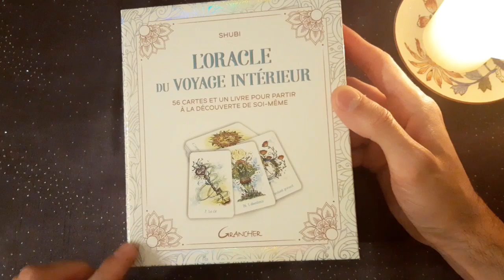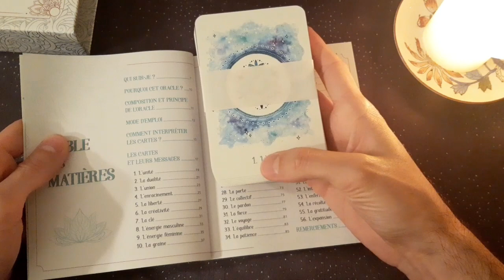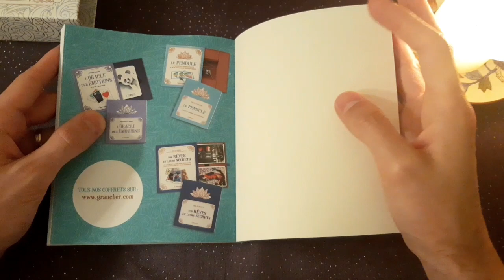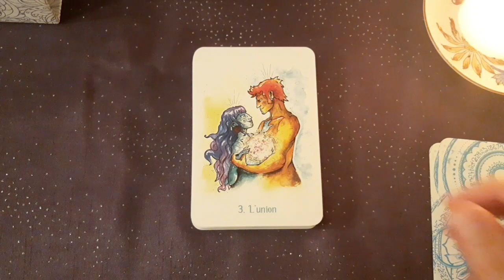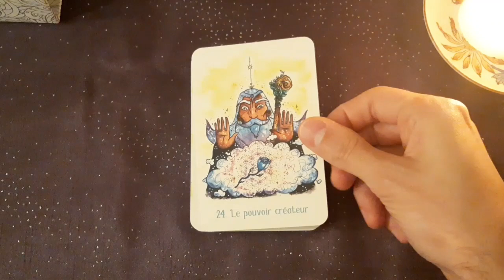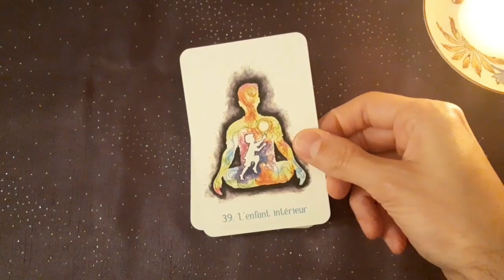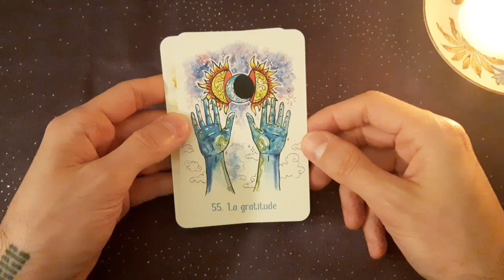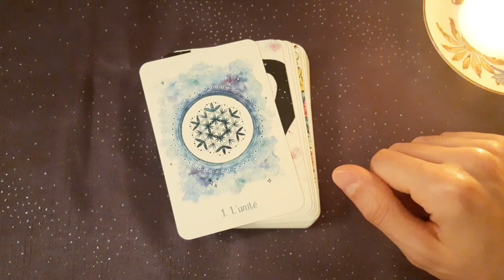REVIEW - L'Oracle du Voyage Intérieur - Shubi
Bonjour

Soyez bénis !